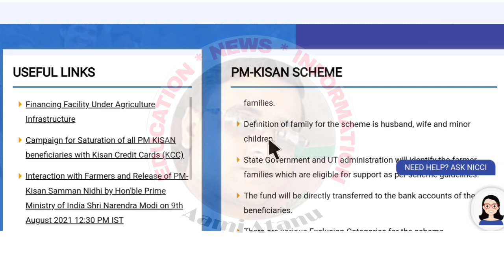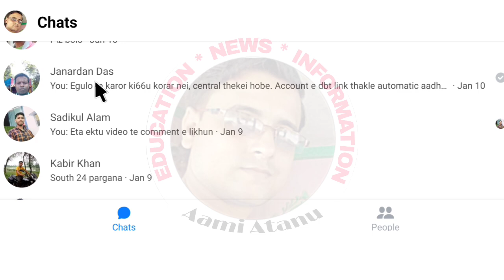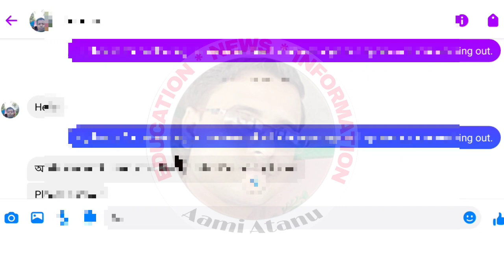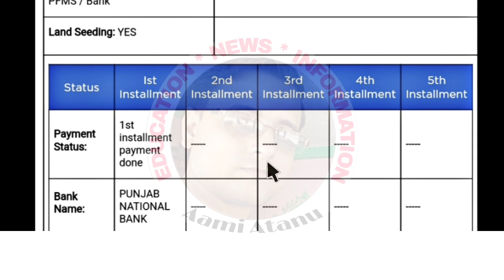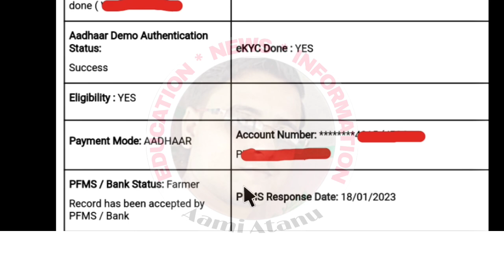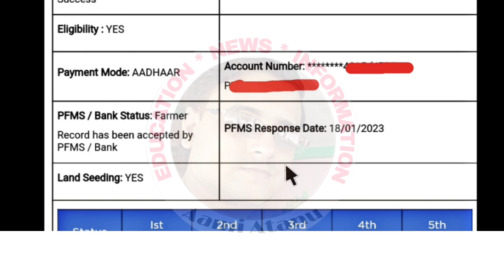Pm Kisan 13th Installment Transfer Date Announced / Pm Kisan Next Installment Update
Declaimer-